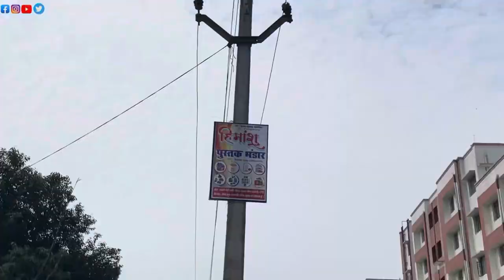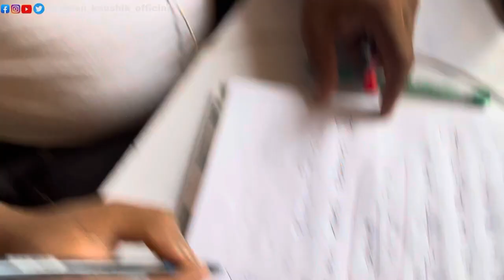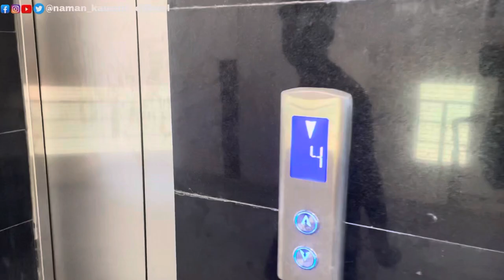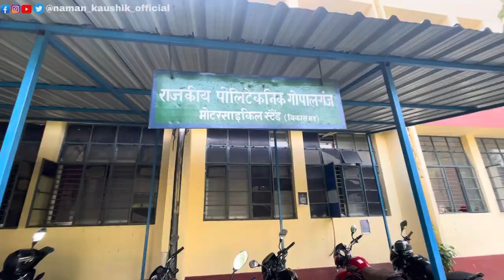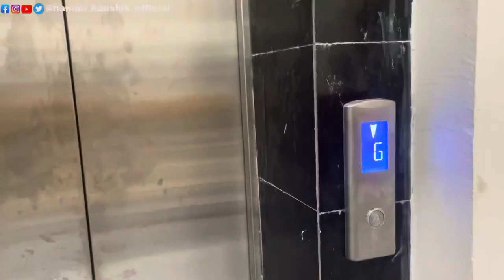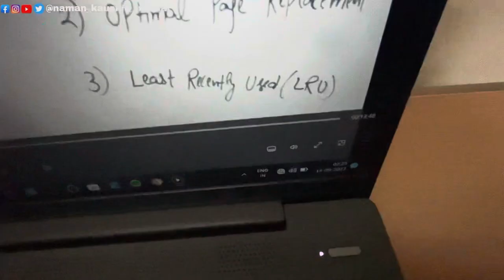First Day At Government Polytechnic College Gopalganj Hostel | Night View ?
Hey Guyzz
I am Naman Kaushik From  Champaran Bihar.